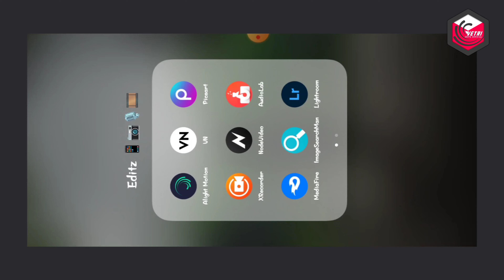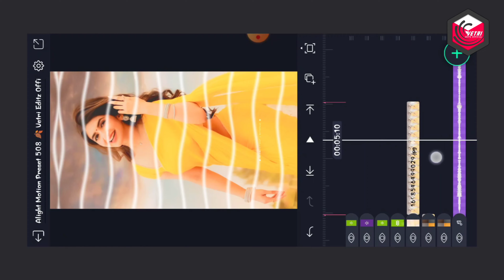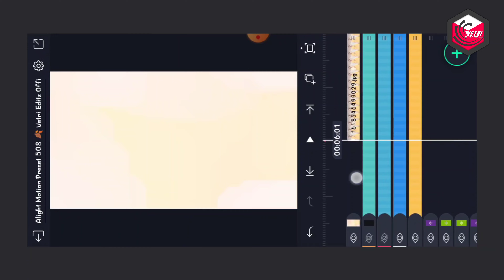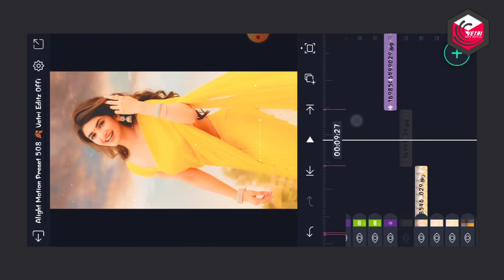Trend Lovely BGM 💛 ONE PIC 💛 Alight Motion Video Editing Tamil Trending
This Video Most Top Trending Beautiful Lovely BGM One Pic Video Editing Alight Motion Tamil. Instagram Reels Video Editing Alight Motion. WhatsApp status video editing alight motion. Alight Motion Love Video Editing.